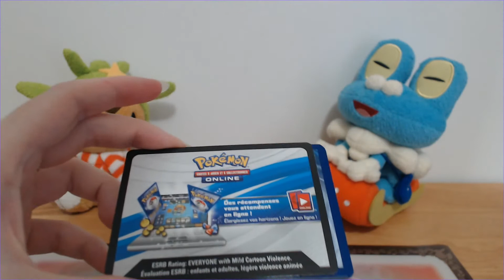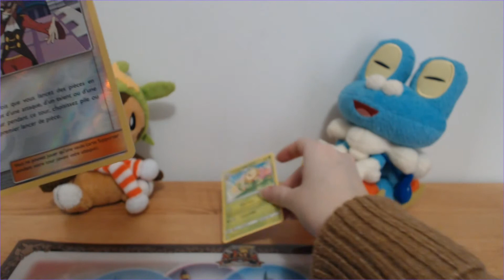[23 décembre] Ouverture d'un booster éclipse cosmique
⬇️ DÉROULE LA BARRE D'INFO ⬇️
Voici l'ouverture du 23 décembre des calendrier de l'avent!

J'espère que la vidéo vous plaira, laissez moi un petit commentaire pour me faire part de vos impressions ❗️

Bon visionnage 😉  👉🏻 HD 1080 p

🙏🏼  un petit commentaire & 👍🏼 🔔 avant de partir 😘

➡️ Caméra Logitech C922 Pro Stream HD 1080p & logiciel OBS